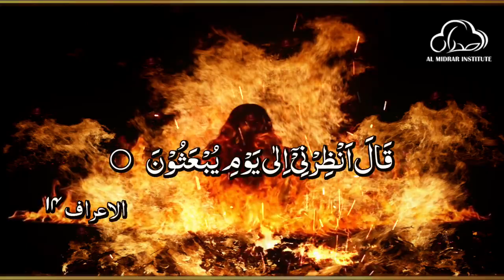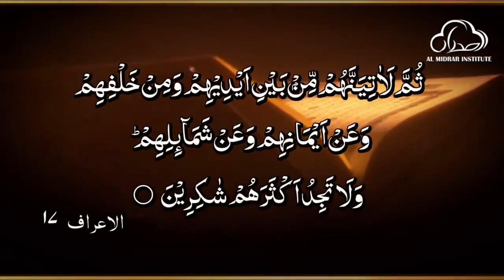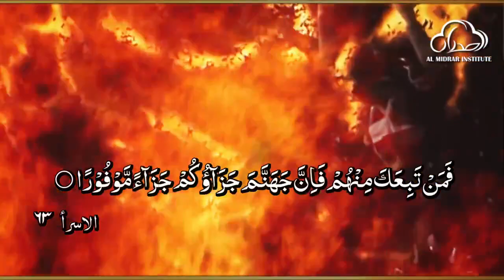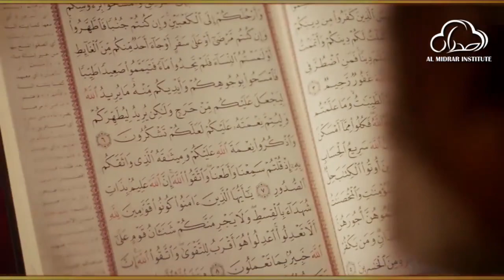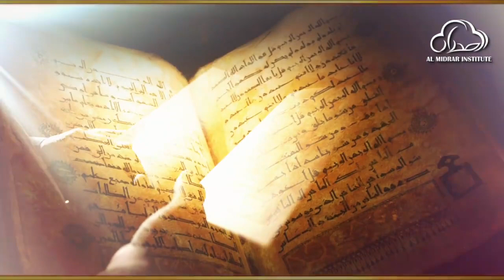Challenge Of Shaytan by Shaykh Atif Ahmed | Motivational Urdu Reminders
Challenge Of Shaytan شيطان كا چیلنج

Almidrar.com
FB.com/almidrar